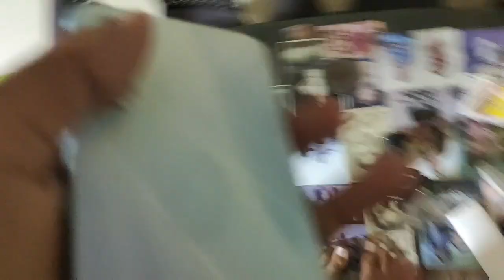Took revenge of my prank.. PAYBACK TIME// PRANKED MY SISTER.